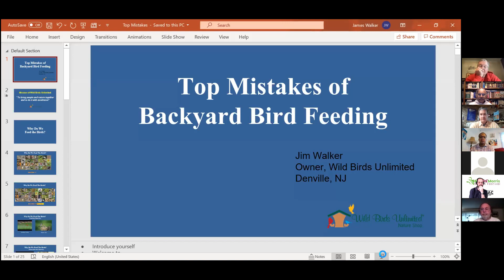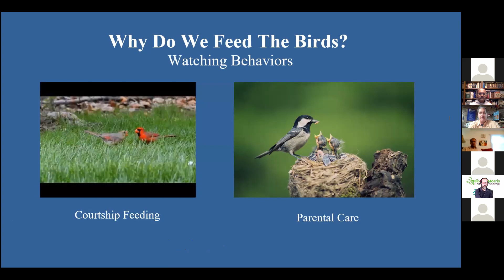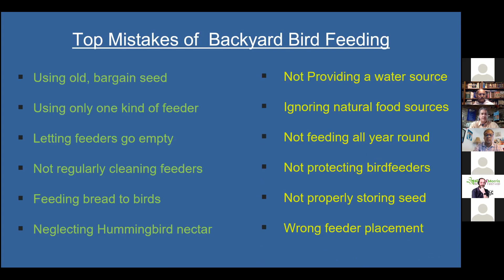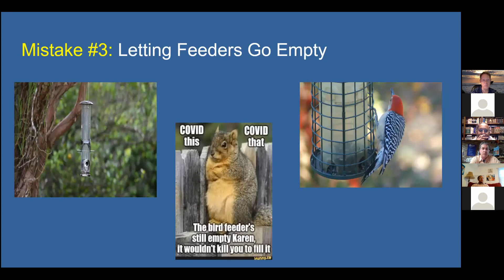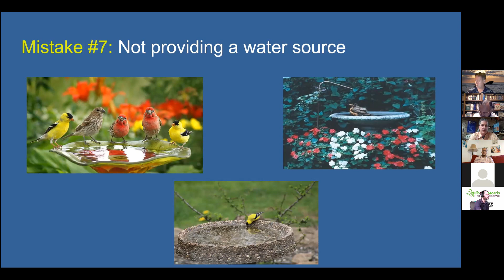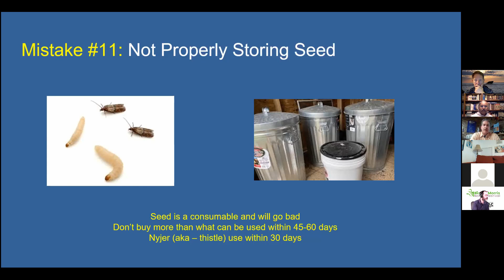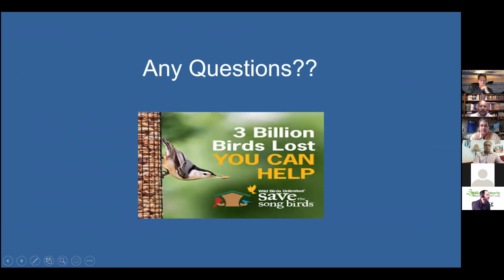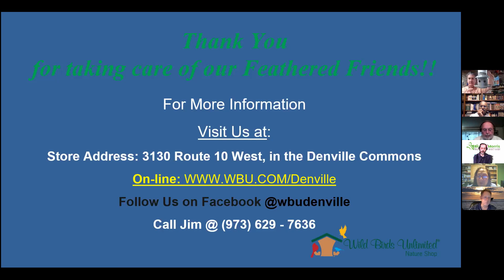2021-05 05 Whippany River Watershed Action Committee Meeting